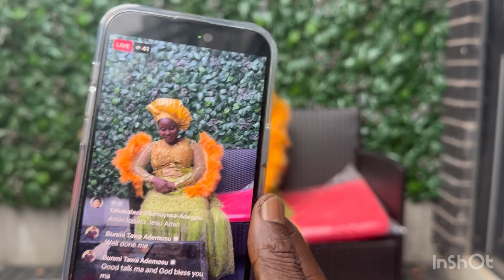5 October 2023